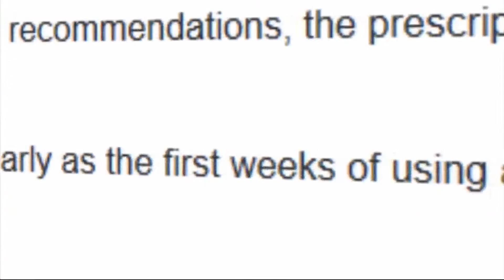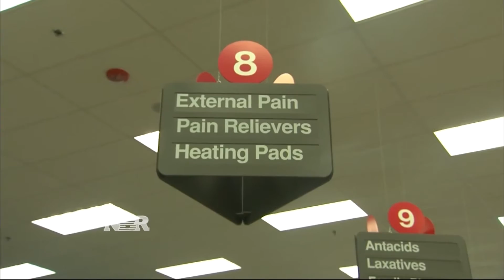New warnings for painkillers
The FDA strengthens the warning on well-known pain relievers, but will it impact the big money behind those popular pills?